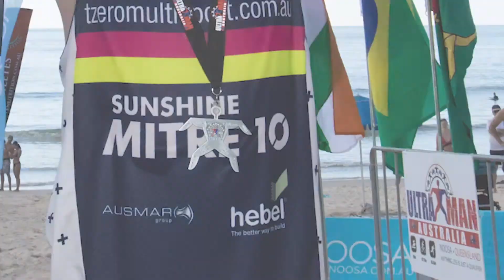Sunshine Mitre10 TZero Multisport sponsorship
Sunshine Mitre 10 are proud sponsors of the TZero MultiSport Team.